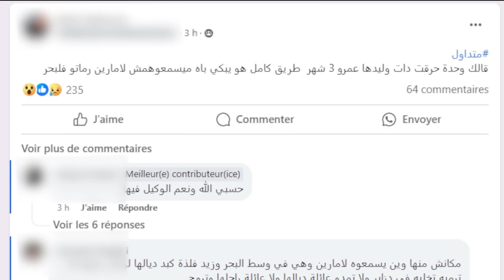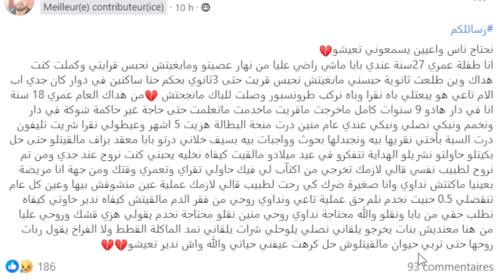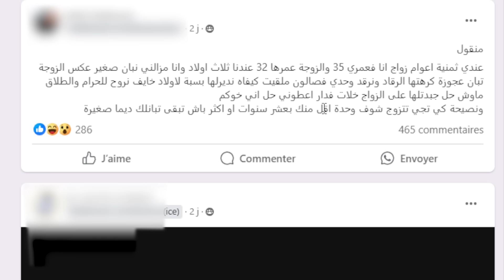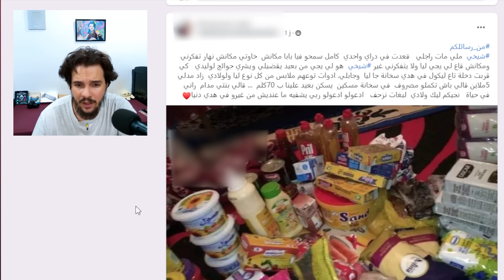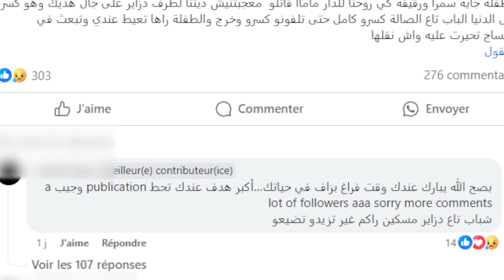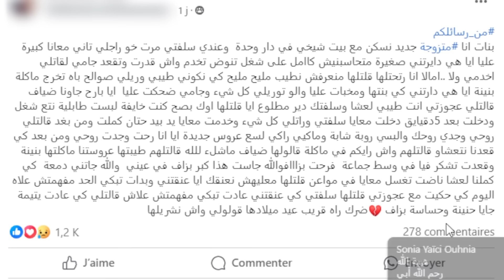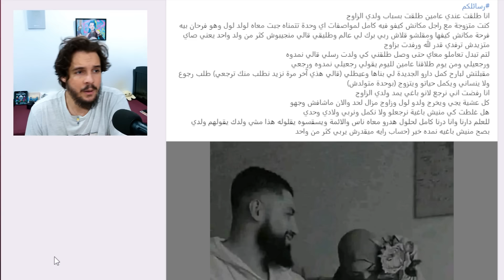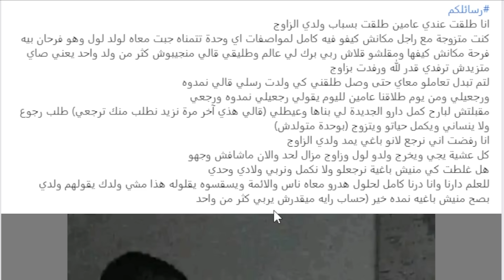مجموعة فايسبوك فيها حكايات الناس 💀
This is a video about a facebook group where people tell their life stories
Gaming channel:  @la3bine